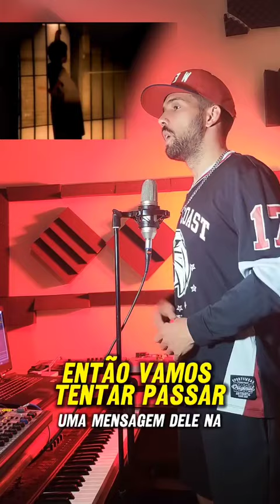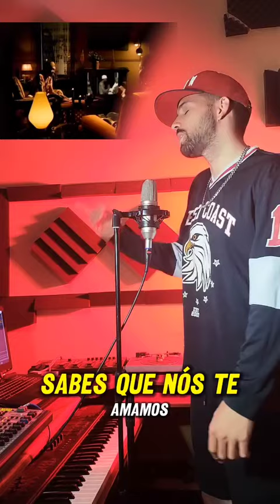2Pac Dear Mama em português